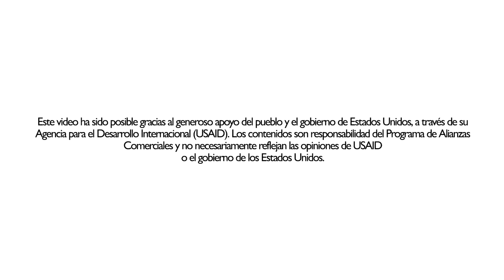Jóvenes le apuestan al cacao tumaqueño de alta calidad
Hoy cierra la miniserie sobre los jóvenes productores que quieren sacar un cacao tumaqueño de alta calidad al mercado. ¡Despídete de Elkin, Solangie, Jerson y Cintique y dale la bienvenida al cacao en tu proyecto de vida!